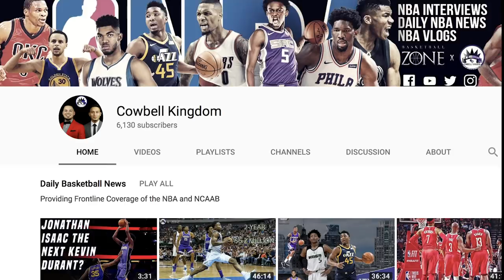Who will be the BEST BIG MAN in the 2018 NBA Draft?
CK Vlog 55: The DeAndre Ayton era officially started in Summer League. This behind the scenes Vlog focuses on his game and future. It also touches on Summer League expanding in Sacramento.

► Make sure to download the Valley Tire Center mobile app, register and turn on your notifications to get free tire balancing. Check our their website for details

CowbellkingdomTV